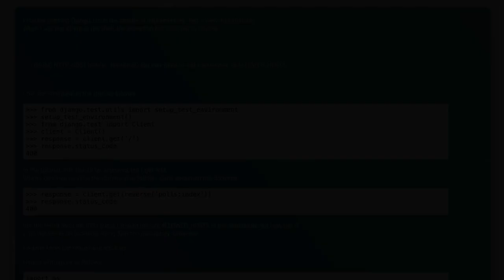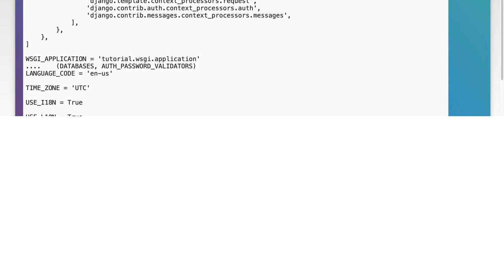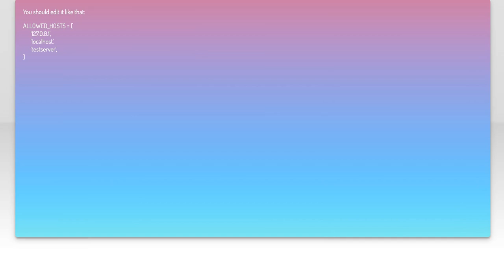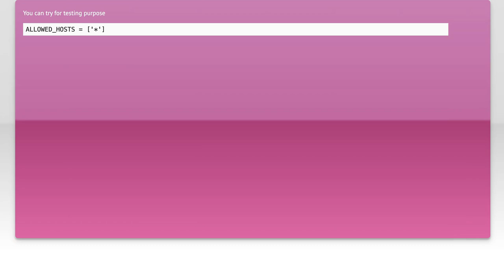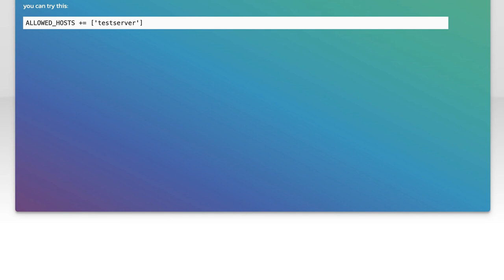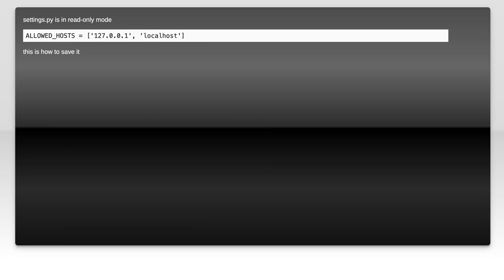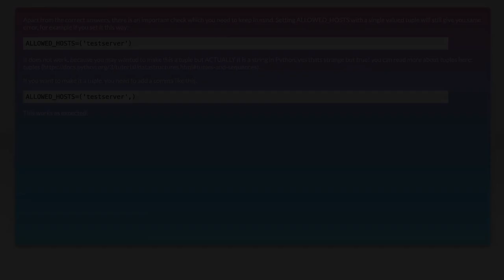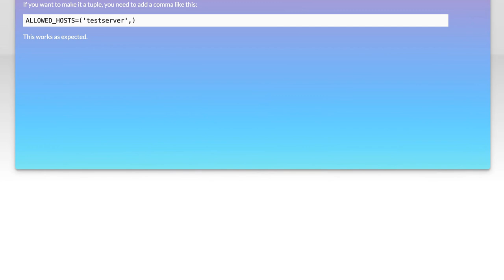Fixing Django Invalid HTTP_HOST Header Error: Add 'testserver' to ALLOWED_HOSTS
In this video, we tackle a common issue faced by Django developers: the "Invalid HTTP_HOST header" error. This error often arises when the server receives requests from an unexpected host, leading to potential security vulnerabilities. We’ll guide you through the steps to resolve this by adding 'testserver' to your ALLOWED_HOSTS setting, ensuring your application runs smoothly in a testing environment. Join us as we simplify this process and enhance your Django project's security!

Today's Topic: Fixing Django Invalid HTTP_HOST Header Error: Add 'testserver' to ALLOWED_HOSTS

Related to